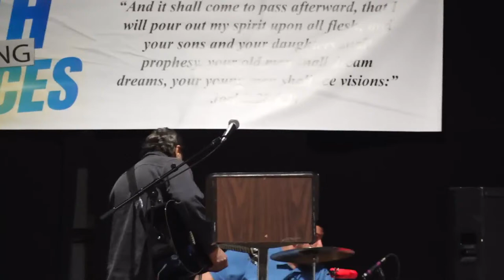Fort Island Sanctuary - Youth Awakening Services - DAY 2